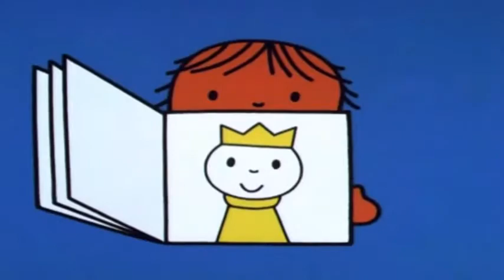J. S. Bach “Organ Works” (Wolfgang Stockmeier) 7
1) Prelude in G Major, BWV 568
2) Prelude in A Minor, BWV 569
3) Fantasia in C Major, BWV 570
4) Fantasia in G Major, BWV 571
5) Piece d'Orgue in G Major, BWV 572, "Fantasia in G Major"
6) Organ Fantasia in C Major, BWV 573
7) Fugue in C Minor on a theme by Legrenzi, BWV 574
8) Fugue in C Minor, BWV 575
9) Fugue in G Major, BWV 576
10) Fugue in G Major, BWV 577
11) Fugue in G Minor, BWV 578
12) Fugue in D Major, BWV 580